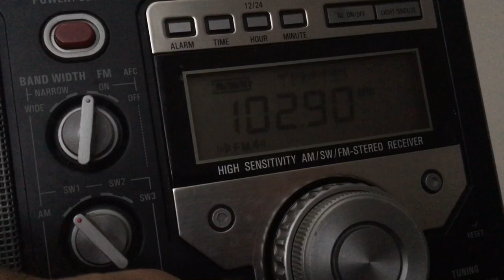KZTM/Centralia, Washington Legal ID - August 23, 2019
Last year, 102.9 was KFNY, and aired smooth jazz. Since I was here, the station was sold from iHeart's Ocean States Trust to Bustos, and upon closing of the sale, flipped it to Spanish-language programming as "La Zeta" and changed calls to KZTM.